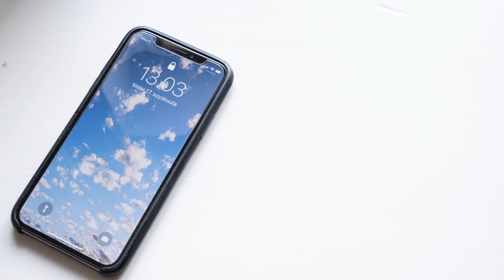6 tips for better travel photos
6 tips for better travel photos
Here are six tips for making better travel photos.
My name is Matti Sulanto, I'm a photographer and a Lumix ambassador based in Helsinki Finland. I'll publish a new video twice a week.
I make my content using Panasonic Lumix cameras and lenses. Some of the equipment I use is my own and some is on loan from Panasonic.